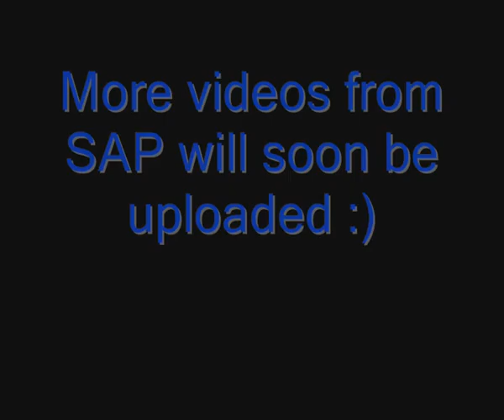SAP - Island 12 and 2 other islands.